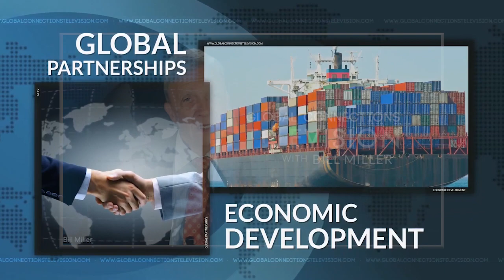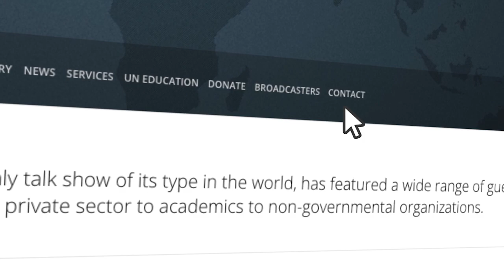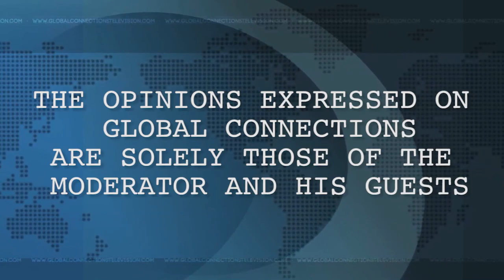Hussein Solomon on GCTV with Bill Miller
Hussein Solomon, Senior Professor in the Centre for Gender and Africa Studies at the University of the Free State in Bloemfontein, South Africa and co-author of “African Security in the Anthropocene,” depicts how humans have created more dangerous situations through the use of fossil fuels that are accelerating climate change, squabbling over natural resources, hunger and terrorism.   Africa, which is the second largest continent with a 1.4 billion population, is primarily rural and does not have the technology and financial wherewithal to combat these problems.  Recently, the African Climate Summit, recommended removal of subsidies for fossil fuels, which would make clean energy sources much more competitive. Although 80% of agriculture is by subsistence farmers, funding, global capital and partnerships are required to make the transition. There is hope for “cautious optimism” since some regions are using drought resistant crops and “conflict smart” agriculture. As always, women play a critical role in confronting these problems.